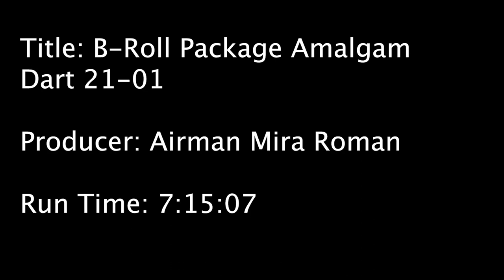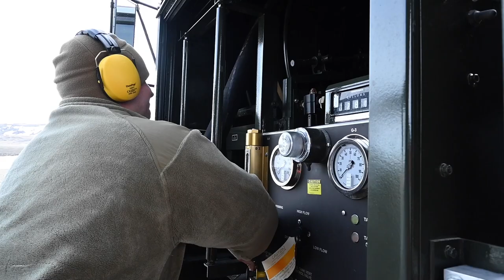Amalgam Dart 21-01 B-Roll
THULE, GREENLAND
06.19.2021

Footage of exercise Amalgam Dart 21-01 spanning from June 10-18, 2021 at Thule Air Base, Greenland. Exercise Amalgam Dart ran from June 10-19, 2021, with operations ranging across the Arctic from the Beaufort Sea to Thule, Greenland. Amalgam Dart 21-01 provided NORAD the opportunity to hone continental defense skills as Canadian and U.S. forces operate together in the Arctic. A bi-national Canadian and Ameican command, NORAD employs a network of space-based aerial and ground-based sensors, air-to-air refueling tankers, and fighter aircraft, controlled by a sophisticated command and control network to deter, deny and defeat aerospace threats that originate outside or within our borders. (U.S. Air National Guard video by Airman Mira Roman)

Film Credits: Video by Airman Mira Roman
CONR-1AF (AFNORTH)

NORAD
Colorado Air National Guard
140th Wing
NORADONE
Amalgam Dart 21-1
AD 21-1